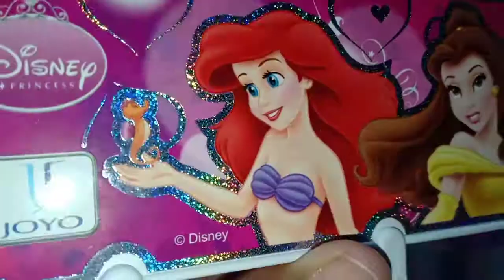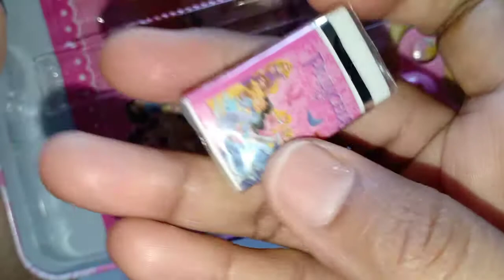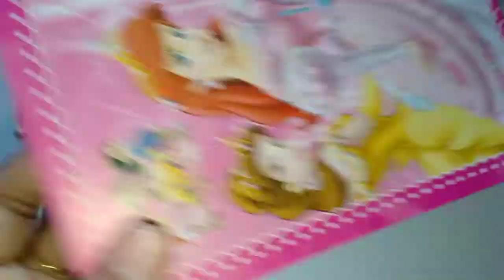All Disney Princess Collections